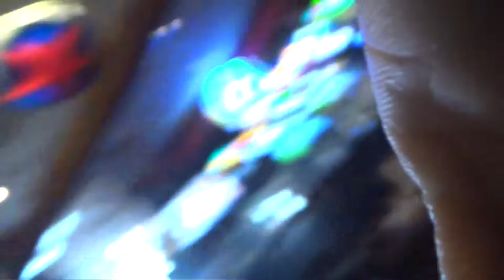CHEAT MEAL TGI FRIDAYS! BURGERS AND FRIES ALL DAMN DAY! (VacationVlog)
This is Nick Ross here with Bodyoflegends

Just wanted to Thank you all for the encouragement and positivity!

Don't forget to Rate, Comment, Like this video! I appreciate that.

Check out my FitCon contest prep Playlist, where I cover my own prep on how I diet, train, and continue to motivate myself to bring in the best physique I am capable for a chance to win my pro card.

Thanks to everyone who encourages me and continue to spread
the message of positivity and hard work. We can all be successful, but my job is not to tell you that you can be, but to show you that you can be.

Keywords: bodybuilding bodybuilding motivation fitness health muscles sixpackabs fat burning diet supplements protein preworkout creatine nick ross bodyoflegends jay cutler kai greene steve kuclo arnold arnold classic mr olympia shredded ripped lean diet contestprep epic cheatmeal